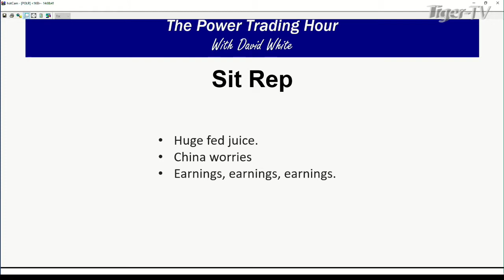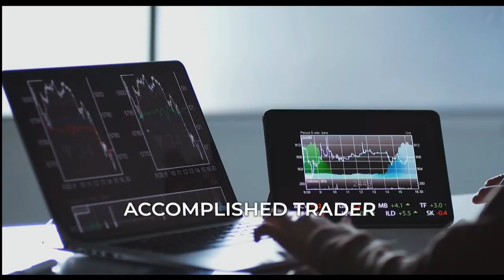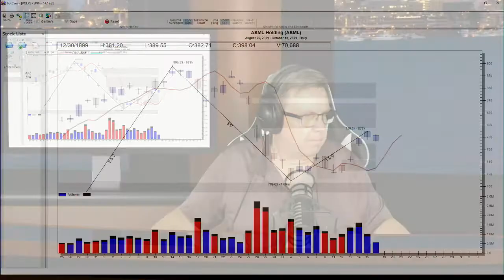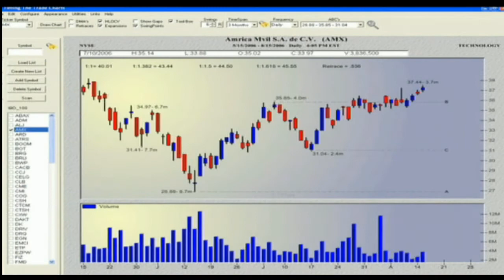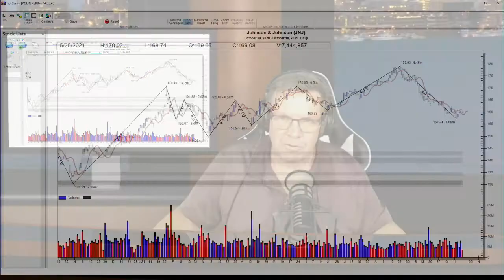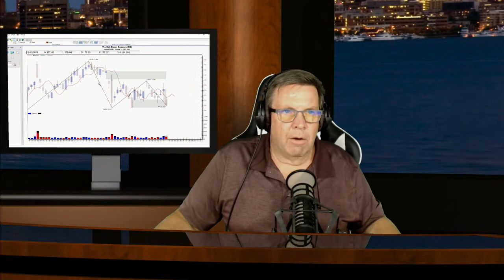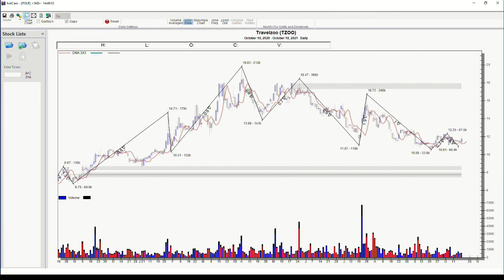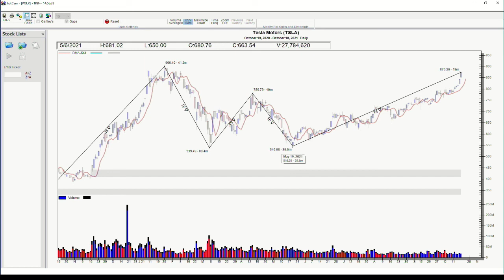October 18th, Power Trading Hour with David White on TFNN - 2021